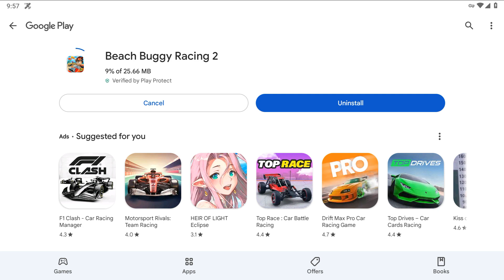B'Zorp Ft. Chomper Battle | Beach Buggy Racing 2